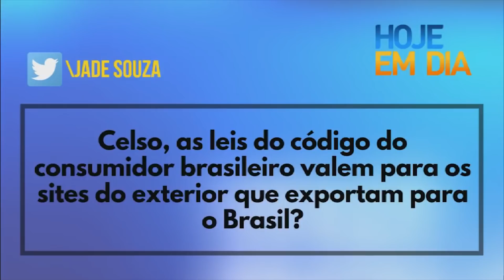O Código do Consumidor vale para fora do Brasil? | Celso Russomanno responde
O Código de Defesa do Consumidor é válido em todo território nacional, mas quando se tratar de compras no exterior, principalmente pela internet, você precisa tomar alguns cuidados. Assista ao vídeo.